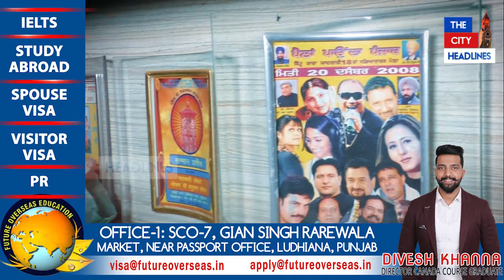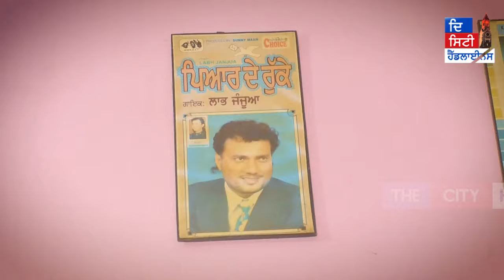Bollywood ਤੱਕ ਧੱਕ ਪਾ ਕੇ ਆਏ ਇਸ Punjabi ਗਾਇਕ ਦਾ ਅੱਜ ਸੁੰਨਾ ਹੋਇਆ ਘਰ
Bollywood ਤੱਕ ਧੱਕ ਪਾ ਕੇ ਆਏ ਇਸ Punjabi ਗਾਇਕ ਦਾ ਅੱਜ ਸੁੰਨਾ ਹੋਇਆ ਘਰ, ਮਗਰੋਂ ਕਚਿਹਰੀਆਂ ਦੇ ਧੱਕੇ ਖਾਂਦਾ ਰਹਿ ਗਿਆ ਇਹ 16 ਸਾਲ ਦਾ ਬੱਚਾ